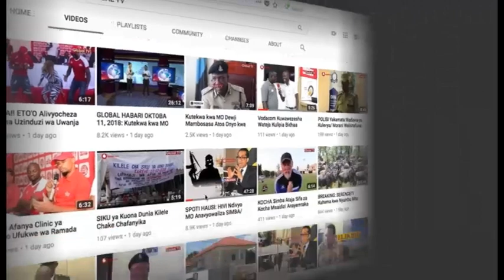Waziri JAFO Amwambia SPIKA "Kwako Tia Maji Tia Maji"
Waziri wa Nchi, Ofisi ya Rais, Tamisemi, Selemani Jafo, amesema serikali kupitia wizara yake ya Tamisemi inaendelea na juhudi za kuimarisha huduma za jamii katika maeneo mbalimbali ikiwemo vituo vya afya, shule n.k